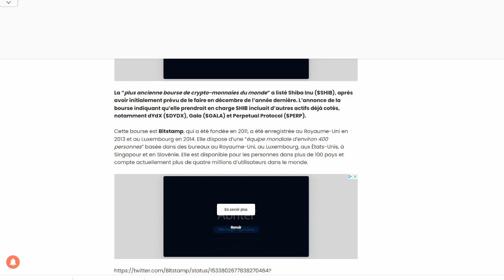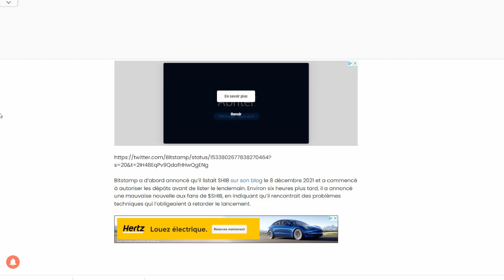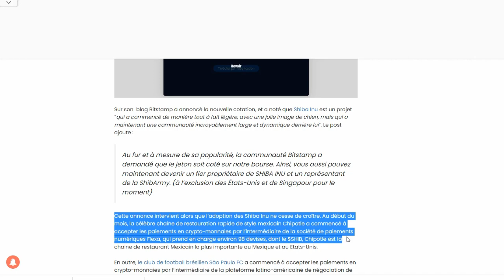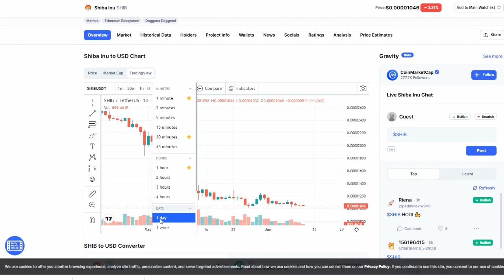🚀 shiba inu : nouveau listing - go to the moon !🚀